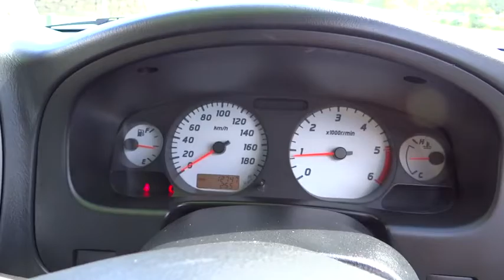2013 Nissan Navara Indooroopilly, Ipswich, Western Suburbs, Gold Coast, Brisbane, QLD U15934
[LISTING TYPE] 2013 Nissan Navara

THIS ONE OWNER NAVARA INCLUDES:   -EXCELLENT SERVICE HISTORY  -GENUINE TOWBAR  -CENTRAL LOCKING   -16`` ALLOY WHEELS  -2 X KEYS  -BLUETOOTH  -USB INPUT  -AUX INPUT  -FULL SIZE SPARE  -DUAL BATTERY  -FULL ELECTRICS  This quality used vehicle underwent our strict quality control roadworthy process prior to becoming available for sale, now qualifying for our 10 YEAR WARRANTY &amp; 10 YEAR ROADSIDE ASSISTANCE package. (PLEASE DON?T HESITATE IN ASKING ABOUT UPGRADING TO OUR PREMIUM WARRANTY FOR PEACE OF MIND DRIVING).    We are located only 10 minutes west of Brisbane city, if you CANT GET TO US? We will bring the car to you! Or ask for us to arrange a personalized video tour of your vehicle? We can also arrange delivery to anywhere in Australia. So what are you waiting for?
16 Inch Alloy Wheels,Air Conditioning,Seatbelts - Pre-Tensioners Front Seats,Side Steps,Anti-Lock Braking,Central Locking,Dual Front Airbag Package,Engine Immobiliser,Limited Slip Differential,Power Steering,Power Windows,Radio CD with 2 Speakers,